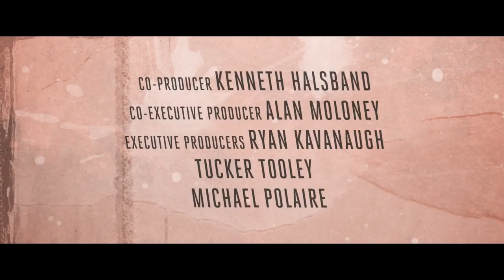HAYWIRE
FILM HAYWIRE
Steven Soderbergh
Gina Carano
Michael Fassbender
Ewan McGregor
Bill Paxton
Channing Tatum
Antonio Banderas
Michael Douglas
David Garcia (Locations)